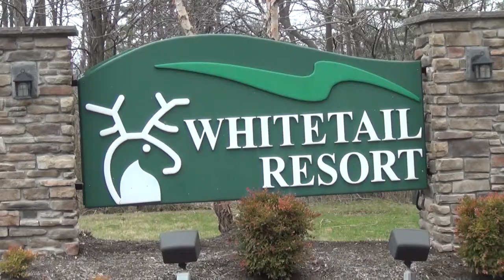COVID-19 Special Episode 2, 2020: Meet Brad Hess from the Whitetail Ski Patrol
Meet Members of the National Ski Patrol is a series of interviews that allow the skiing and snowboarding public an opportunity to meet local members of the National Ski Patrol. Learn more about joining the National Ski Patrol